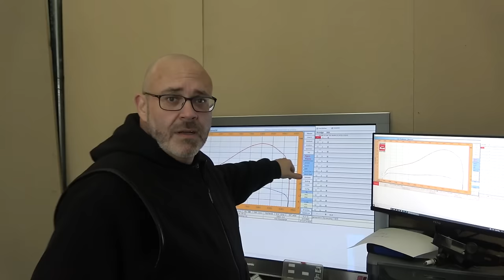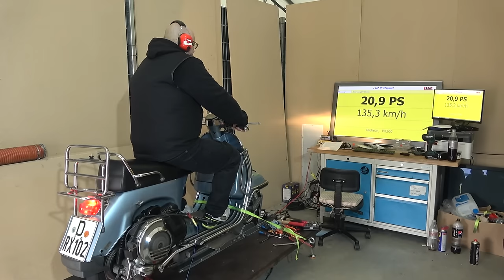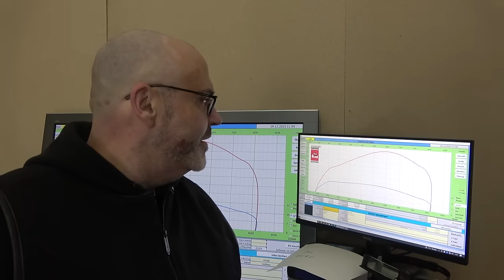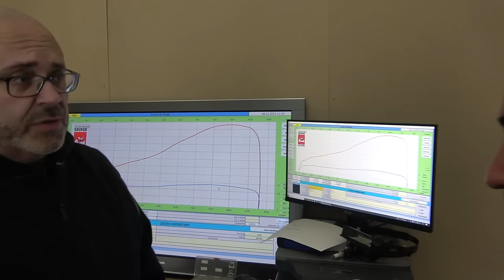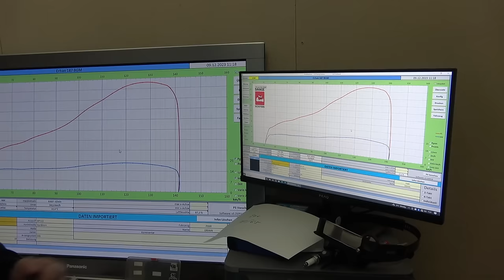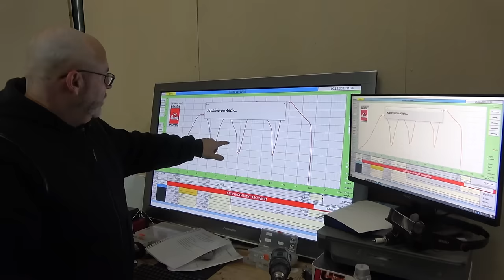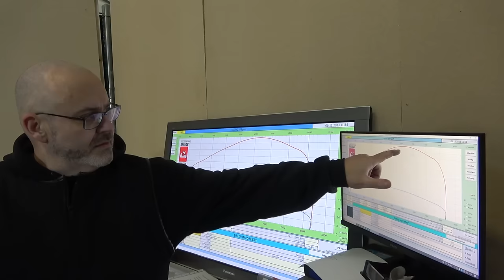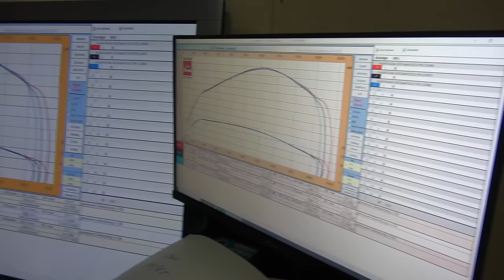DYNO DAY #1 | Eure Roller auf der Rolle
Guido, Andreas und Erhan haben sich der Rolle gestellt.
Ob alles glatt gelaufen und und wie es generell gelaufen ist - seht ihr in diesem Video.